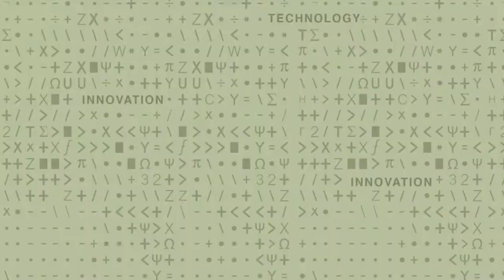3-Tomás Palacios: 2D Materials and Ubiquitous Electronics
MIT Associate Professor of Electrical Engineering & Computer Science Tomás Palacios discusses emerging research on new applications for graphene and other 2D materials in unconventional electronics.